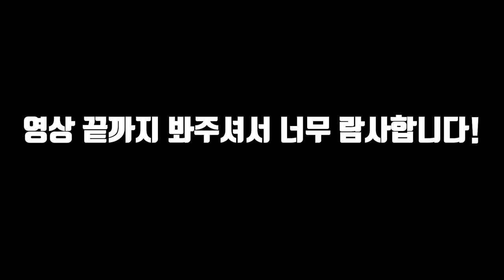이건 저도 처음 먹어봅니다! 족대로 퇴치한 외래종의 알을 먹어보겠습니다!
오늘은 족대로 생태계교란종인 갈색송어를 퇴치하고 갈색송어의 알을 먹어 봤습니다!
갈색송어의 알은 처음 먹어 봤는데 생각보다 맛있어서 놀랐습니다!
그리고 생각보다 많이 퇴치할 수 있어서 행복했습니다!
라랑해요!